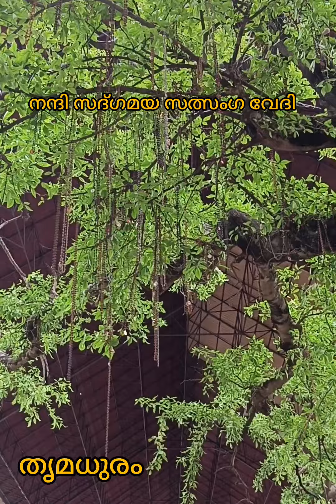ഗുരുവായൂരിലെ കിട്ടയുടെ ഇളനീരിന്റെ കഥ അറിയാമോ നിങ്ങൾക്ക്/thrimadhuram/തൃമധുരം